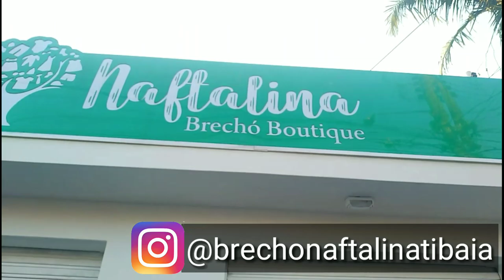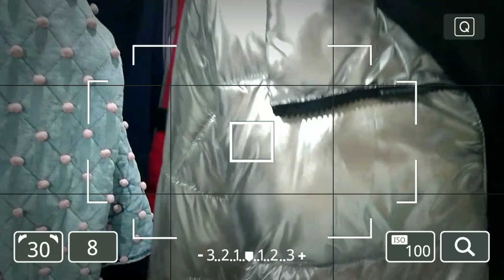Fui em Um Brechó de Luxo - Montei Looks - Brechó Naftalina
Hoje invadi o brechó Naftalina novamente. Fui na sala do luxo mostrar as peças mais luxuosas e ricas pra vcs. Tem Michael Kors, Kate Spade, Ralph Lauren, Schutz, Arezzo  e até uma Louis Vuitton de fundo 😱

Brechó Naftalina
Alameda Prof. Lucas Nogueira Garcez, 2218 - Jardim Paulista, Atibaia - SP
Seg à Sex: 10h às 19h / Sáb: 10h às 14h

Vídeos todas as Terças ❤️ Quintas ❤️ Sábado
🔴 Live ➡️ Segunda-feira às 18:45

Instagram Brechó➡️@mamashopbrecho